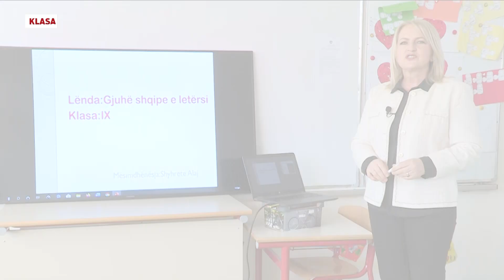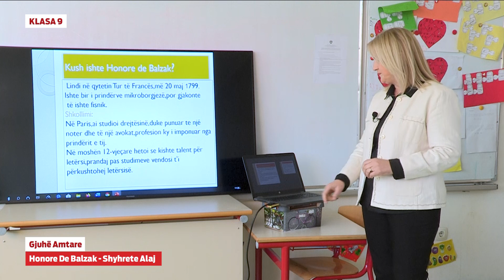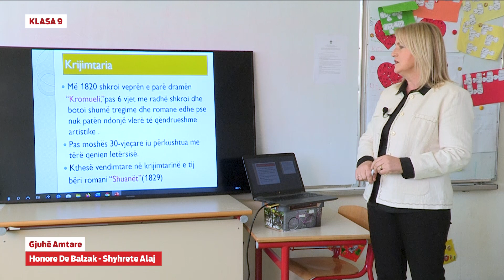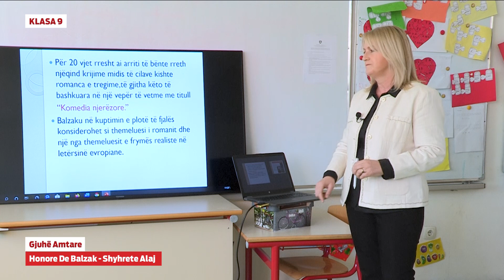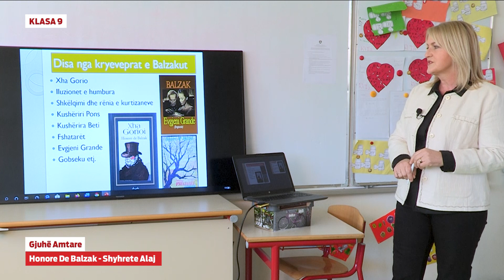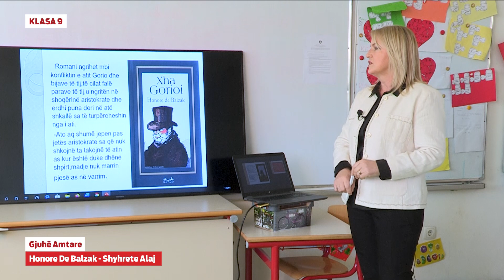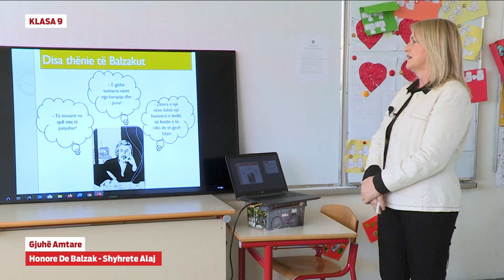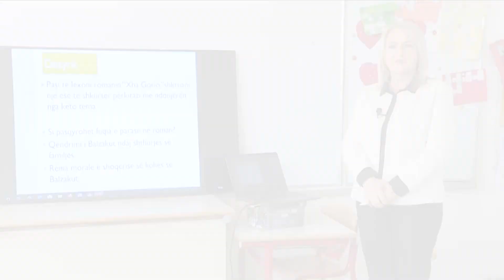9112 Klasa 9 Gjuhë Amtare - Honore De Balzak